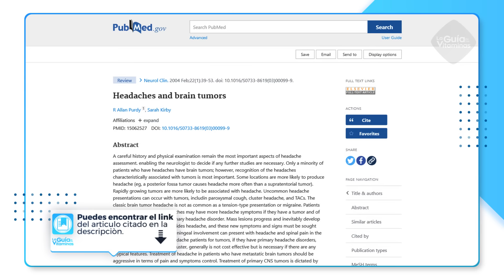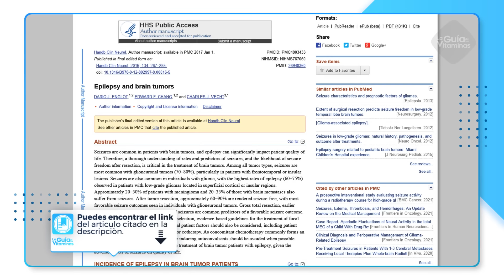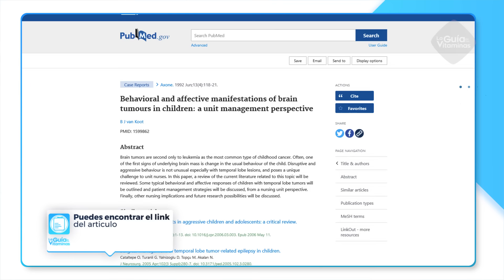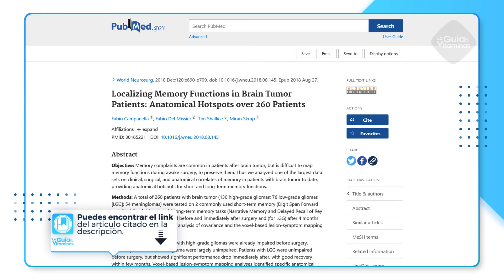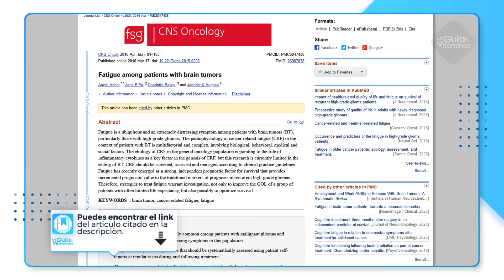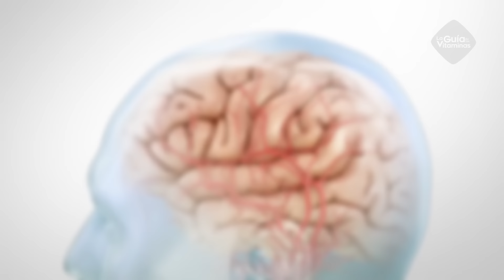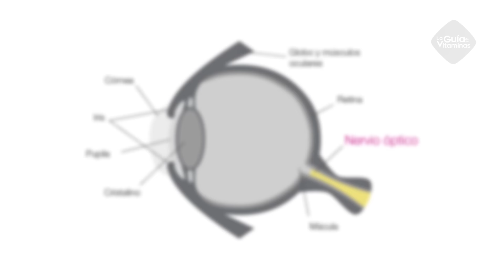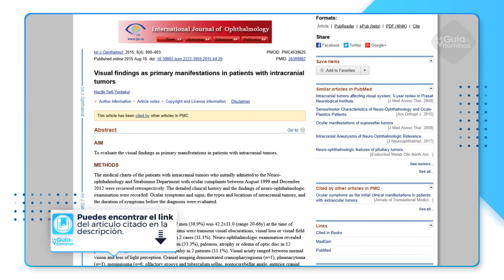9 señales de que tienes un tumor cerebral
Existen dos grandes tipos de tumores: los cancerosos o malignos y los no cancerosos o benignos. Ambos pueden generar síntomas de alarma, ahora bien, estará en ti saberlos identificar.

Es muy poco probable que una persona los tenga todos. Además, dependiendo de dónde esté el tumor en la masa encefálica, se generará algún síntoma en particular.